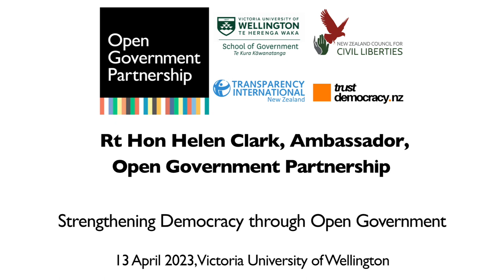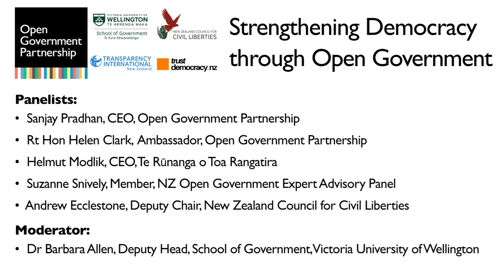Helen Clark speaks on Strengthening Democracy through Open Government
Helen Clark, Ambassador for the Open Government Partnership, spoke at an event in Wellington on strengthening democracy through open government.

Other videos in this playlist provide the speeches of Sanjay Pradhan, CEO of the OGP, and Helmut Modlik, CEO of Te Rūnanga o Toa Rangatira, as well as the video of the whole event. The complete video includes contributions from the other panellists and the question and answer session.

Aotearoa New Zealand is regarded by others as being one of the most transparent, least corrupt, and most democratic countries in the world. But perceptions of these issues amongst people living in Aotearoa New Zealand can diverge, and there is a risk that governments have been resting on their laurels.

The event was held at Te Herenga Waka | Victoria University of Wellington on 13 April 2023.

*Panellists:*
• *Sanjay Pradhan* - Chief Executive Officer, Open Government Partnership
• *Rt Hon Helen Clark* - Ambassador, Open Government Partnership
• *Helmut Modlik* - Chief Executive Officer, Te Rūnanga o Toa Rangatira
• *Andrew Ecclestone* - Deputy Chair, NZ Council for Civil Liberties
• *Suzanne Snively* - Member, NZ Open Government Partnership Expert Advisory Panel

*Moderator:*
*Dr Barbara Allen* - Deputy Head, VUW School of Government

* Victoria University of Wellington School of Government @VUWCommerce
* Trust Democracy @trustdemocracynz9292
* NZ Council for Civil Liberties @nzcouncilforcivilliberties126
* Transparency International New Zealand @transparencyinternationaln3320
* Open Government Partnership @OpenGovPart